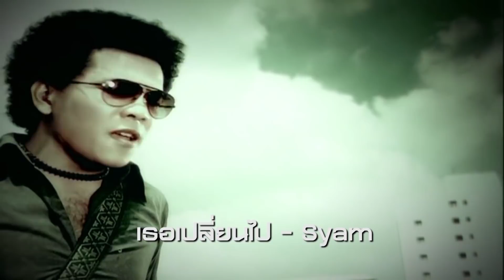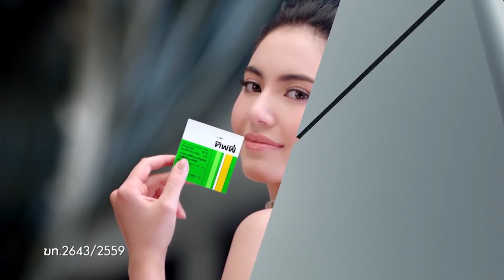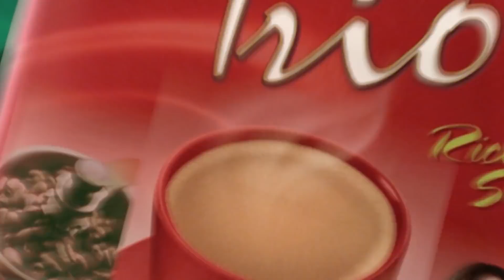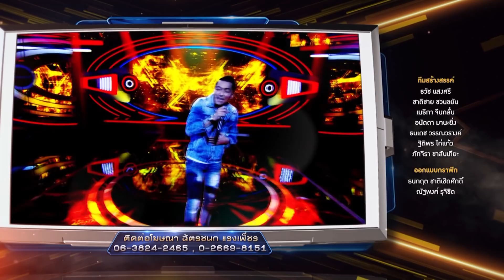Stage Fighter ตำนานหมู่ สู้ ฟัด [EP.14] วันที่ 17 ส.ค. 60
เวทีกำลังจะลุกเป็นไฟกับ Stage Fighter รอบพิเศษ
พบกับ 18 เสียงในตำนานและการกลับมาอีกครั้งของศิลปินระดับตำนาน!!

ปู แบล็คเฮด / ไท ธนาวุฒิ / แคทรียา อิงลิช / ลูกหว้า พิจิกา / ออดี้ /
อี๊ด ฟลาย / สุกัญญา มิเกล / ติ๊ก มิสเตอร์ทีม / ปราโมทย์ วิเลปะนะ /
ฟอร์ด สบชัย / แอน ธิติมา / ต้าร์ มิสเตอร์ทีม / ปิงปอง ศิรศักดิ์ /
พีท พล / จั๊ก ชวิน / แชมป์ ศุภวัฒน์ / อิน บูโดกัน / นิโคล เทริโอ

ที่จะมาต่อสู้กันด้วยเสียงเพลงแบบทีมต่อทีม
เรียกคะแนนแต้มกดจากกรรมการ "ป๊อบ / แก้ม / โจ๊ก"
ทีมไหนได้คะแนนจากคณะกรรมการมากกว่าจะเป็นผู้ชนะ
เเละคะแนนจะถูกคูณด้วยเงิน 100 บาท
เพื่อมอบให้กับมูลนิธิอนุเคราะห์คนหูหนวกในพระบรมราชินูปถัมภ์
แต่ถ้าผู้ชนะทำได้เต็ม 120 คะแนน
เงินบริจาคจะเพิ่มเป็น 20,000 บาททันที!!
เพื่อมอบชีวิตใหม่ให้กับผู้พิการทางการได้ยิน

ในรายการ "Stage Fighter ตำนานหมู่ สู้ ฟัด"